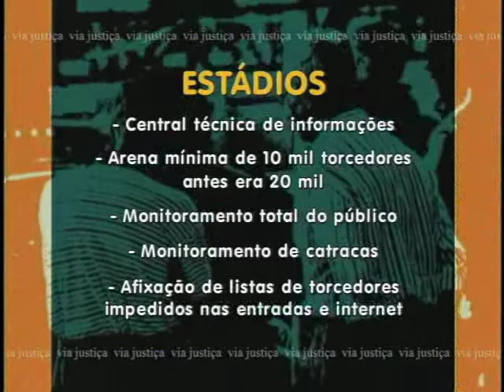Via Justiça - Estauto do Torcedor - 2º Bloco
O Via Justiça desta semana vai discutir as alterações no Estatuto do Torcedor  com juiz Márcio Idalmo Santos Miranda, membro do Conselho de Supervisão dos Juizados Especiais e o advogado, Odilon Pereira de Souza. Confira!